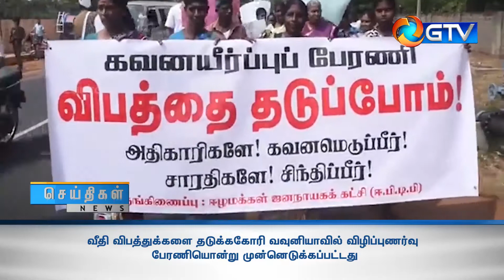வீதி விபத்துக்களை தடுக்ககோரி வவுனியாவில் விழிப்புணர்வு பேரணியொன்று முன்னெடுக்கப்பட்டது